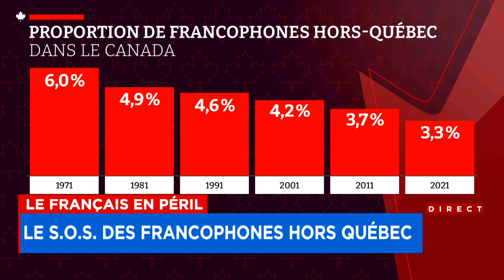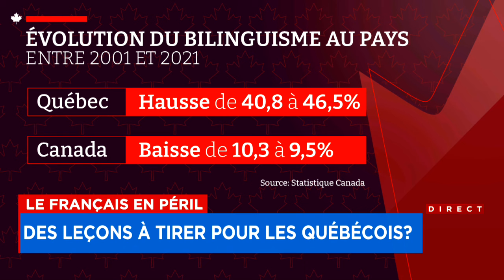Le français en péril dans le reste du Canada: le Québec doit-il s'inquiéter à son tour? - entrevue